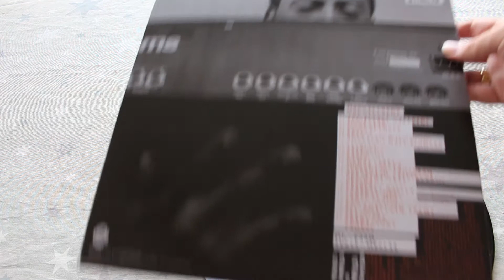Madvillain - Madvillainy (Vinyl Unboxing)